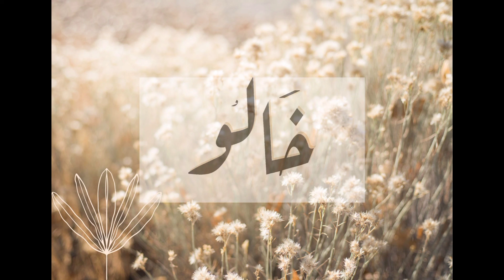Khalo | خالو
Singing Songwriting
Shahira Kamal

Chello
Ehab Samir

Music Production
Buddha Studio

Producer
Maysara  Salah

كلمات:
أبويا صاحبي وشقيقي
واقف معايا في كل لحظة      علي ايده دقت طعم الأمان
ولا عمري أحس بأي وحده    براحته يقوللي يمين شمال
أسمع كلامه أفهم وأقرر   وياه سري من زمان
بحب مين؟ من غير مافكر

خالو يا سيد الناس     يا أغلى حضن أنا لقيته
خالو عالعين والراس    ليلي ونهاري أدعيله

يارب يخليك ليا      لن أعيش أبدا من غيره

حنيته ملهاش حدود    مهما كبرت زي ماهو
أحلى خالو في الوجود    جماله من بره ومن جوه
تعب معانا وتعب لينا      ولاعمره حسسنا بتعبه
خيره بيرفرف علينا     متطمنين خالص    بسببه

لافي أغاني ولاكتب      تكفي كلامي عن كرمك
ولو سألت كل الناس    يقولو شعر في طيبة قلبك
حكمة وصبر وروقان    شايل من قلوبنا الهم
ربس يديك كمان وكمان     يا خالو ياخفيف الدم